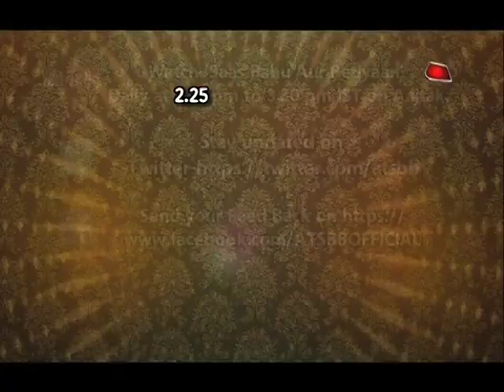Delhi Auditions Of AR Mrs. India 2019 With Tina Dutta & Karan Patel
Checkout a fun filled auditions of AR Mrs. India 2019 judged by Karan Patel & Tina Dutta..